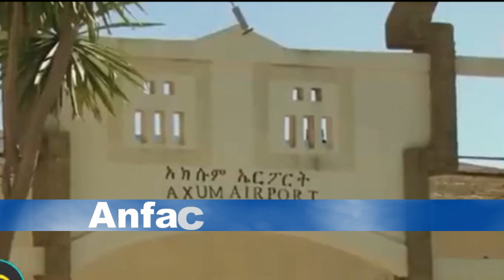DEG DEG Dagaallo Dhulka Lala Simay Magaalooyin Oo Hadda Soconaya Axmaaradii Iyo tigree Goondher O Qa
wararkii udanbeeyey itoobiya Dagaallada Waqooyi Iyo Rw Somalia O Heshiis Cusub Saxiixay